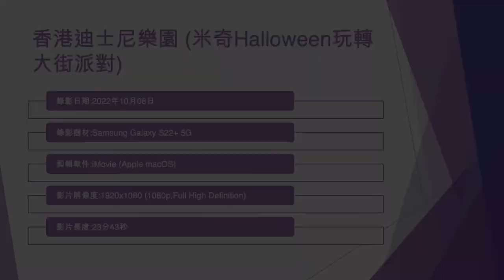香港迪士尼樂園 (米奇Halloween玩轉大街派對) - 2022年10月08日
錄影日期:2022年10月08日
錄影器材:Samsung Galaxy S22+ 5G
剪輯軟件:iMovie (Apple macOS)
影片解像度:1920x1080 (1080p,Full High Definition)
影片長度:23分43秒